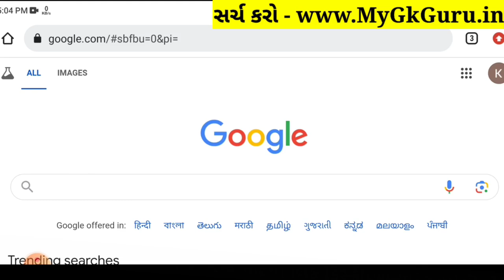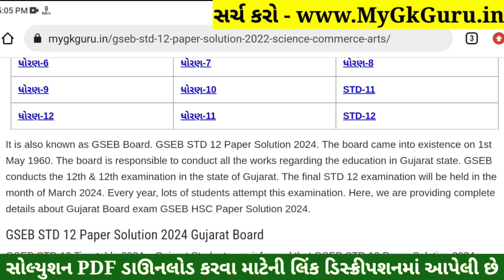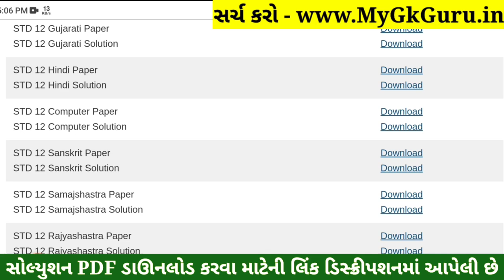STD 12 Sanskrit Paper Solution 2024 100 Marks, STD 12 Sanskrit First Exam Paper Solution 2024 Octobe